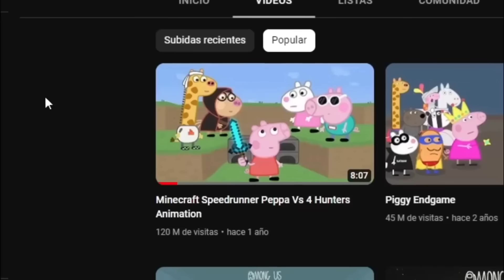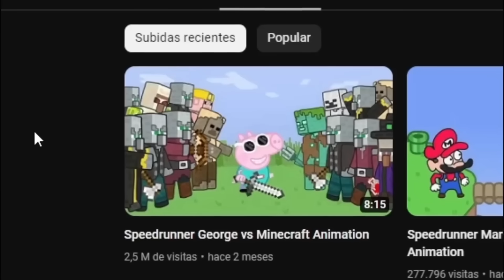Peppa Pig en Minecraft: La Película | ChuyMine REACCIONA a sequence